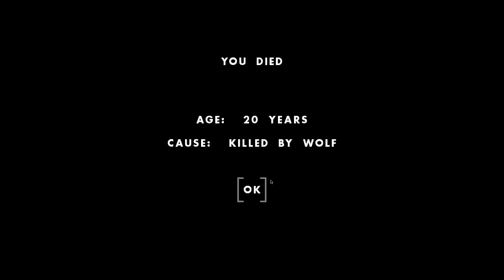I Abandoned My Mother to Become a Famous Hog Farmer - One Hour One Life